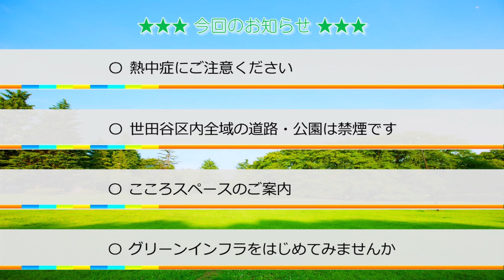手話付映像「せたがやインフォメーション」（令和６年７月）